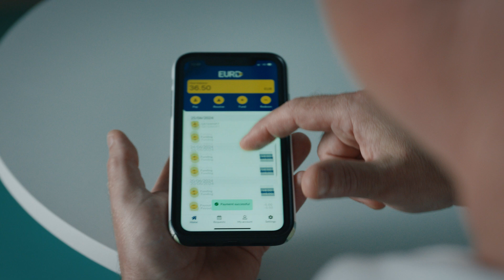Solutions That Scale: Meet Quantoz Payments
Quantoz Payments is the issuer of the Quantoz digital euro, EURD, a regulated and programmable electronic money token made to address the lack of trusted digital euros.

This allows Quantoz Payments to issue regulated digital euros on the blockchain.

Solutions that scale are built on Algorand.